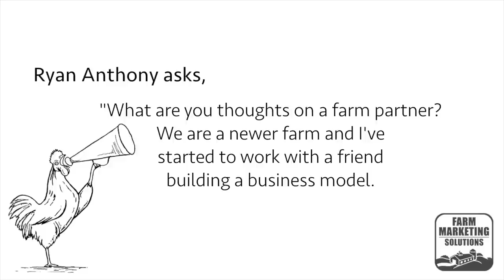Farming Partnerships - AMA S7:E5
Finding and managing the right farm partnership.

COMPANIES & ORGANIZATIONS I TRUST
TOOLS I USE EVERY DAY
Farmer’s Best Friend
Mini-Best Friend
The Best Pen Ever
External Brain Pack
Daily Affirmation
Protect Your Hands

VIDEO EQUIPMENT I USE
Canon 80D Video pack
GoPro Karma Drone
Zoom H4 DAR